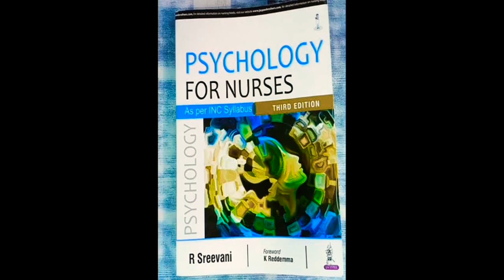Best Book for Bsc Nursing 1st year |Purchase from Here|All subjects best book for BscNursing 1st yr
If you want to purchase Bsc Nursing 1st year Books you can purchase from link given below

Nursing Fundamental-

Sr.Nancy-

Pv-

Microbiology

Dr.CP Baveja-

Biochemistry

Punnet and Munjul

Nutrition -

PV-

Psychology